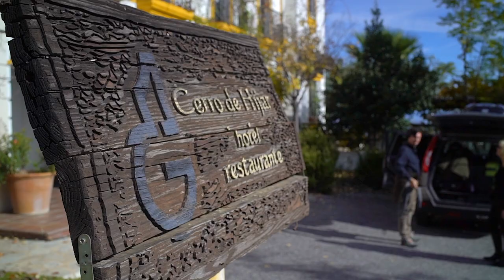Spanish Ibex Grand Slam Hunt with Euro Hunts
Hunting ibex in Spain is a fantastic mountain hunting adventure for extreme hard core hunters as well as more novice ibex and mountain hunters.

Capra hunting in general are considered some of the toughest and most hard core hunts on the planet. We all have to start somewhere though and hunting the Spanish Ibex Slam in Spain with Alvaro and Euro Hunts offers a great overall experience.

Spain has a great hunting heritage and hunting runs deeps in their culture. The hunting in Spain is only one part of the overall Spanish Ibex Slam hunting adventure. The culinary and cultural experience as a whole is in my opinion an equal part to the actual hunting. From staying in old castles where royalty used to stay and hunt from to enjoying some fantastic wine and another one of my favourites, amazing olives and cured meats.

There are four species of ibex to hunt in Spain. The  best part is that you are able to combine and hunt all four ibex species in Spain in a single trip to achieve your Spanish Ibex Slam.

Spain also offer other hunting opportunities such as red partridge hunts, chamois and roe deer to mention a few.

The main attraction of course being the ibex slam consisting of the Gredos Ibex, the Ronda Ibex, Beceite Ibex and last but not least the South Eastern or Sierra Nevada Ibex.

The best part is seeing so much of the country since all four of the ibex species are scattered across the land which means a lot of sight seeing and travelling. This is a great trip for a non hunting wife to accompany which doesn't normally happen on mountain hunts, especially ibex hunting.

Ibex hunting in Spain can be mild to say the least which makes the overall hunting experience in Spain very enjoyable and something for the whole family.

In this video we hunt and pursue all four the Spanish Ibex species with the hopes of achieving the full Spanish Ibex Hunting Slam in one trip.